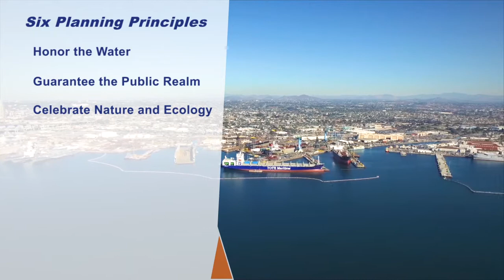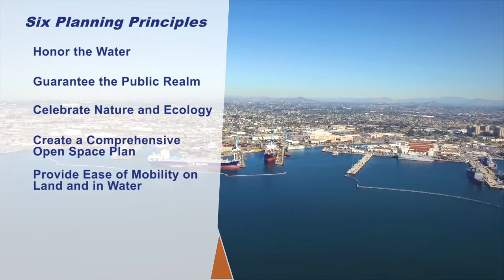Port of San Diego Integrated Planning – Port Master Plan Update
The Port of San Diego has been conducting an Integrated Planning initiative that is often referred to as “the future of the Port.” Launched in 2013, Integrated Planning will ensure a holistic, thoughtful, and balanced approach to future land and water uses for generations to come. The projected five-year planning process will culminate in a comprehensive update to the Port Master Plan. This agency-wide initiative will guide the future of approximately 6,000 acres of land and water within Port of San Diego jurisdiction along the San Diego Bay waterfront.